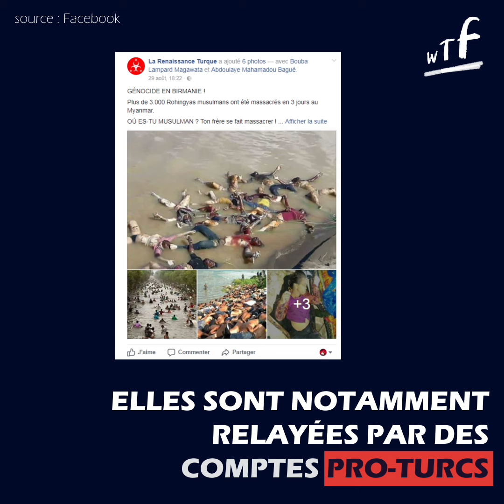Rohingyas victimes de génocide et de fake news